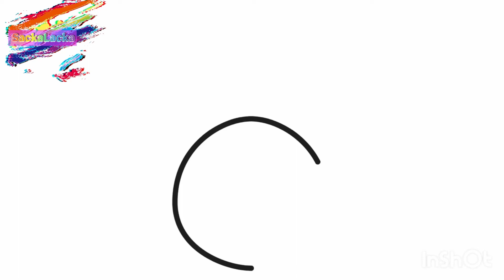how to draw Easter Bunny | drawing for kids